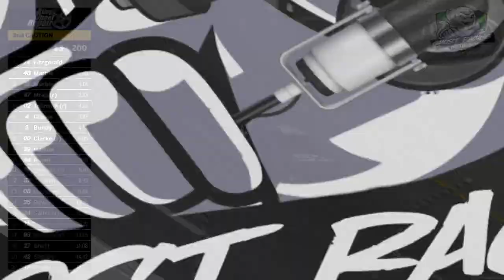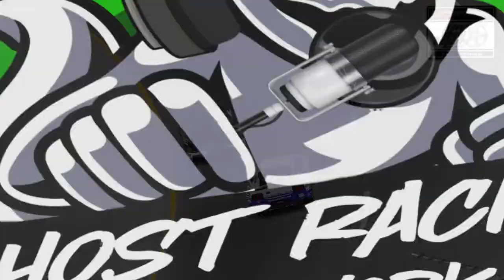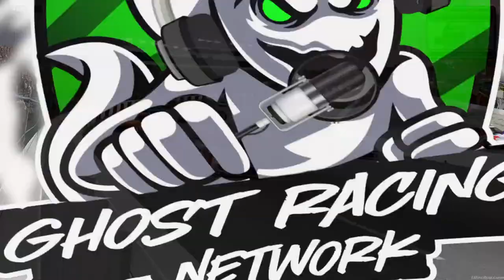FastTrack Cup Series | Richmond Spring 200 | Richmond Raceway | Ghost Racing Network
The FastTrack Sim Racing Cup series presented by Alloy Wheel Repair Specialists heads to Richmond Raceway for the Richmond Spring 200! Who will we see in victory lane tonight? Find out with Austin Green on Ghost Racing Network!

Wanna get in on the action?